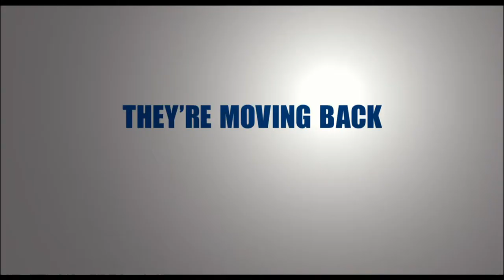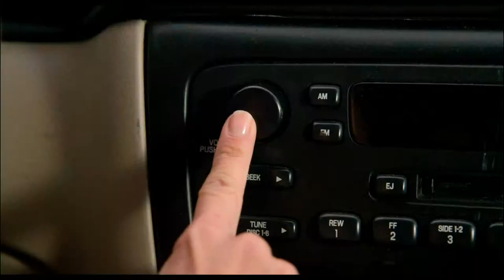Grown Ups 2 #1 Trailer 2013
Grown Ups 2 - Official Trailer (2013) [HD]

Release Date: July 12, 2013
Genre: Comedy
Director: Dennis Dugan
Writer: Fred Wolf, Adam Sandler, Tim Herlihy
Starring: Adam Sandler, Kevin James, Chris Rock
Studio: Columbia Pictures (Sony)

Plot: The all-star comedy cast from "Grown Ups" returns (with some exciting new additions) for more summertime laughs. Lenny (Adam Sandler) has relocated his family back to the small town where he and his friends grew up. This time around, the grown ups are the ones learning lessons from their kids on a day notoriously full of surprises: the last day of school.